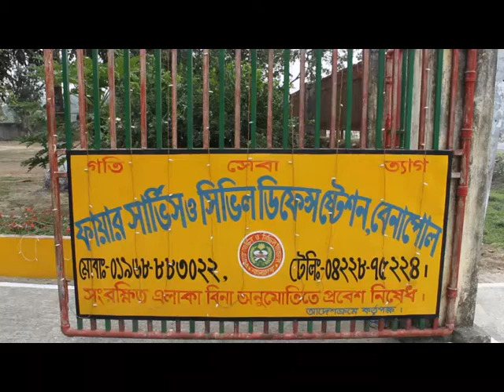বেনাপোলে ফায়ার সার্ভিস ও সিভিল ডিফেন্স সপ্তাহ পালিত